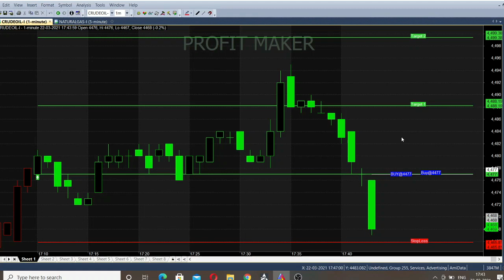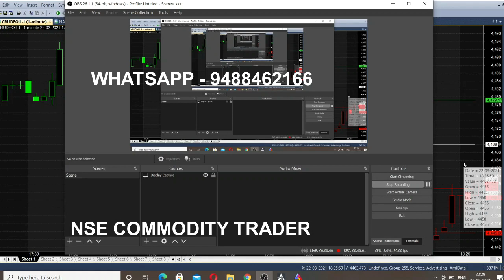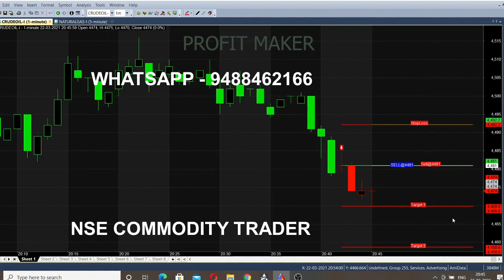🔴Live Crude Oil 1 Minute Breakout Strategy Analysis in Tamil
Start your Trading by Register here - Free Level

We are analyzing crude oil 1 minute breakout strategy in this live trading video. By watching this video you can learn about our strategy. This breakout strategy will work for commodity trading also. Commodity trader can use this strategy to earn in the market. All beginners can easily understand this market and start to learn & earn in this MCX Commodity. We have taken breakout strategy in Tamil language for Tamil Nadu people to understand it well. If you have any doubts or clarification you can contact the number.

Happy Trading😍

To Open Trading Account Click the Link -  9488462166